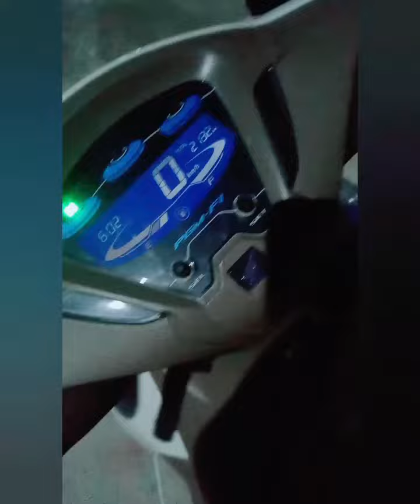Rotina noturna antes de ir trabalhar 💕